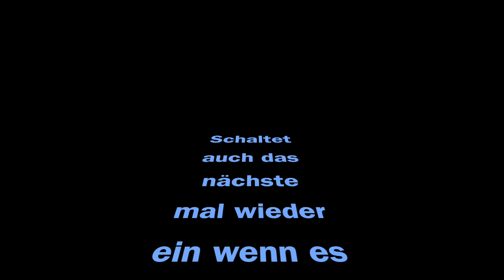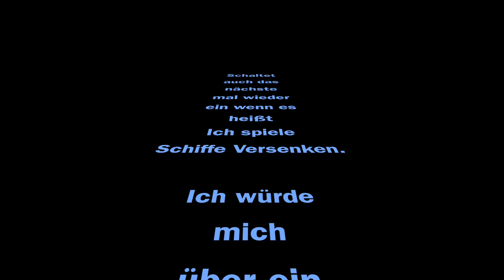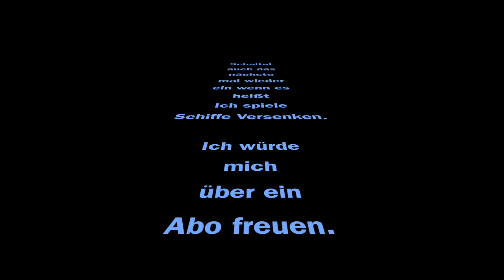1. Folge Schiffe Versenken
Ich spiele auf dem NERUXVACE.NET Server und spiele mit meinem Bruder (AgentS2009) Schiffe Versenken.